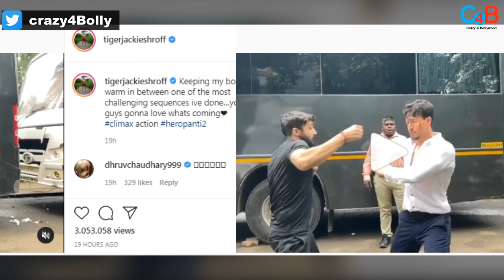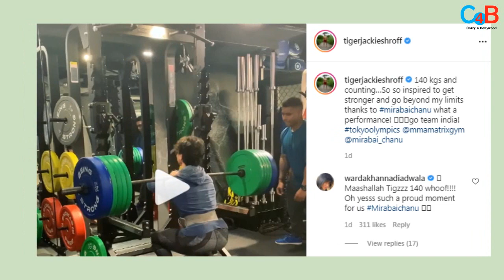Tiger Shroff Did The Most Challenging Climax Of Heropanti 2!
Tiger Shroff teases fans with a video revealing that he shot the most challenging climax for Heropanti 2!